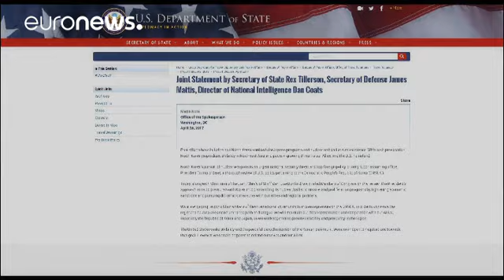США надавят на КНДР экономически и дипломатически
Вашингтон намерен усилить давление на Пхеньян с целью вынудить его отказаться от ядерной программы. Этот вопрос обсуждался на специальном закрытом брифинге, который провела в среду для всех членов конгресса администрация президента США.

В совместном заявлении министра обороны Джеймса Мэттиса, госсекретаря Рекса Тиллерсона и директора национальной разведки Дэна Коутса говорится:
"Подход президента нацелен на то, чтобы заставить Северную Корею отказаться от программ разработки ядерных баллистиче…